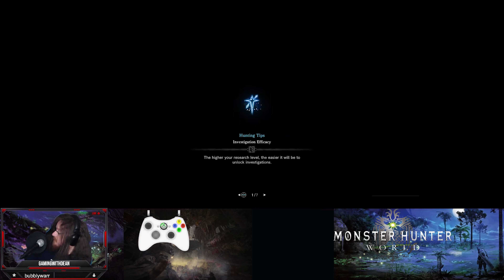Monster Hunter World with Dean 31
Monster Hunter world Iceborne blind playthrough. commentary. gameplay. walkthrough.

Monster Hunter World My second game. no advice, no guides, no forums, no videos, no reddit, no wiki. that means no help. Got a fan term? I literally don't know it, because it's not in the game! get the idea? Catch the let's play fever! Iceborne like it just release day "style" figuring it out. First full attempt Ep 31 4k 60FPS